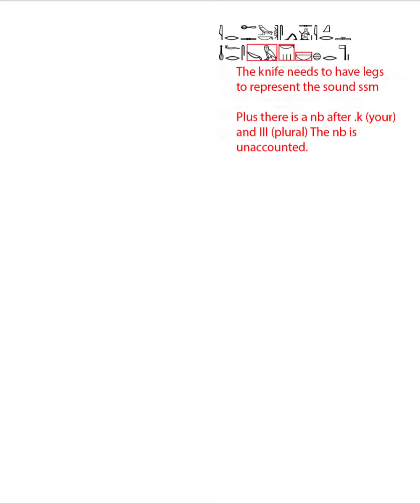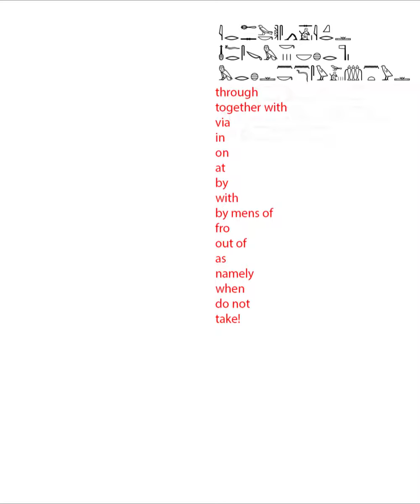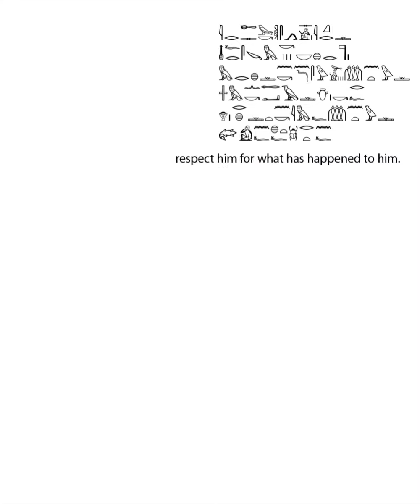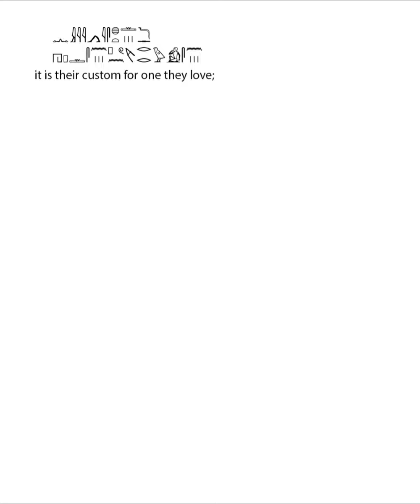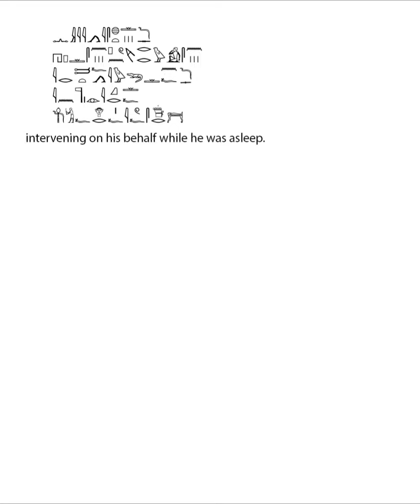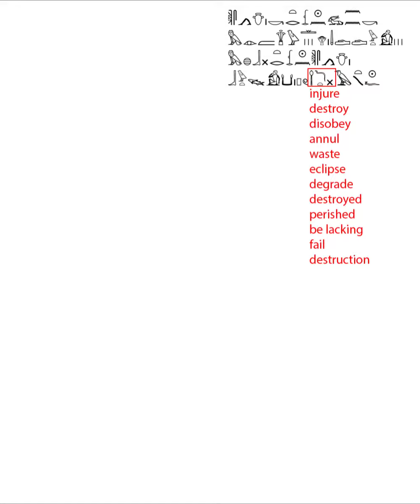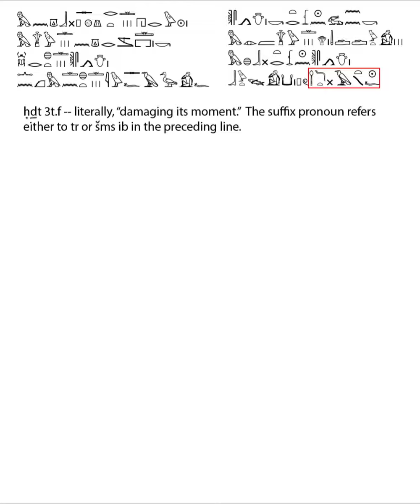Ptahhotep Maxims 9 & 10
This is the Instruction of  Ptahhotep Maxim 9 & 10
Ptahhotep’s Maxims transliterated from hieratic (handwriting) to hieroglyphs by James P. Allen, along with seven other stories for his book, Middle Egyptian Literature. I’m using his book for study. Two copies, actually, the print version is too tiny to read and the Kindle version isn’t much better. The illustrations in both are poor.  Instead of writing in a notebook, I’m using Photoshop and JSesh program to earn the sign categories, their Manuel de Cordage codes that are based on Gardiner’s original classification, and their presumed pronunciation.

These are notes that would otherwise be put into a notebook.